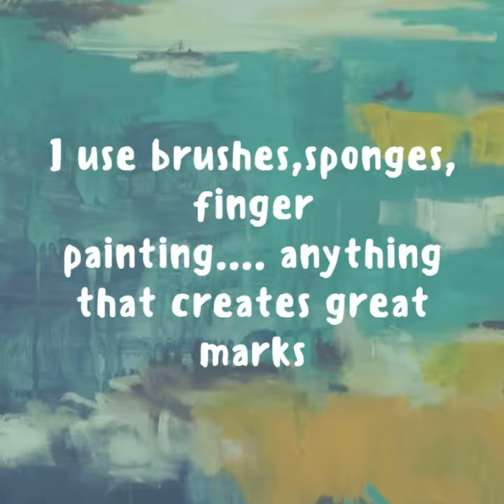The Christchurch art Show - Kat Whittle